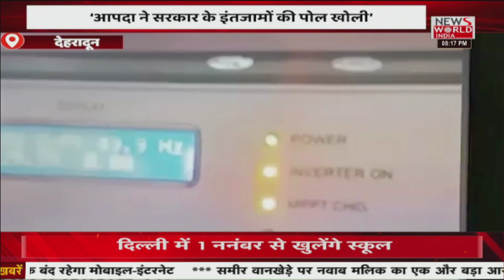News World India Live : देश विदेश की सभी बड़ी खबरें LIVE | Latest News | Hindi News | Breaking News